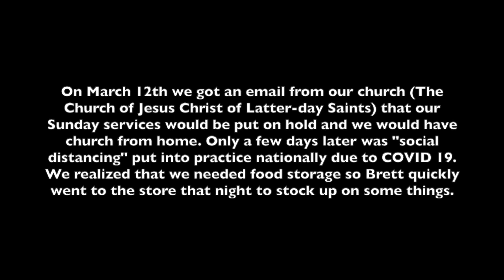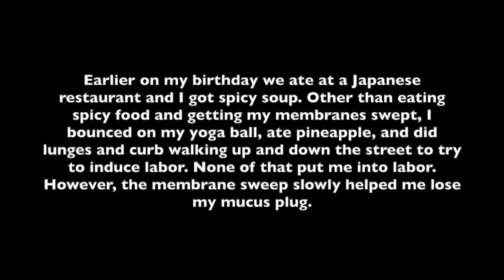ALMOST TIME FOR BABY GIRL #3! || The Robinson Home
We were so excited to get ready for our sweet girl to come! Check back soon for our labor and delivery vlogs (part one and two) and our girls meeting their baby sister during this COVID 19 Pandemic!